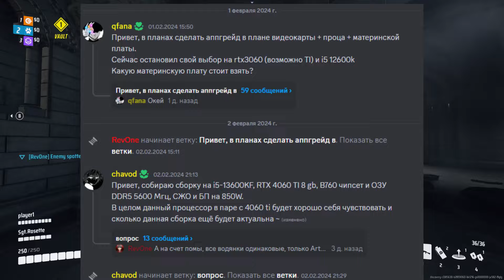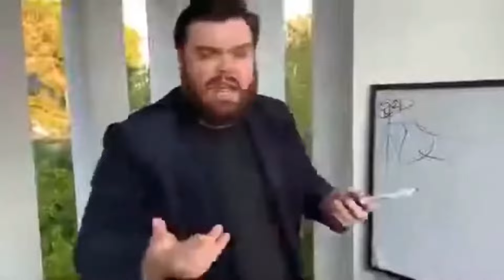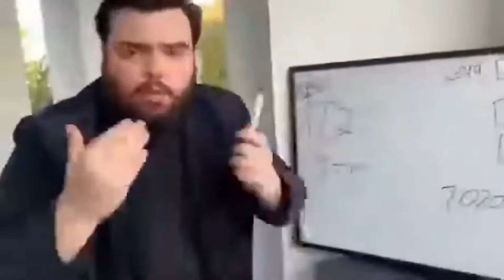КАКОЙ ПК СОБРАТЬ НА 2024 ГОД? СОВЕТЫ ПО ВЫБОРУ КОМПЛЕКТУЮЩИХ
В этом видео я дам советы по сборке средне-бюджетного компьютера на 2024 год.
Тут могла быть ваша реклама, но ее нет :(